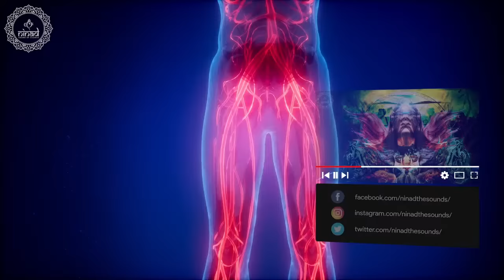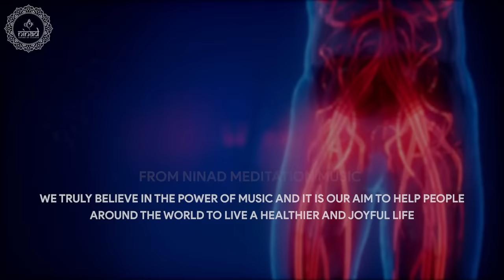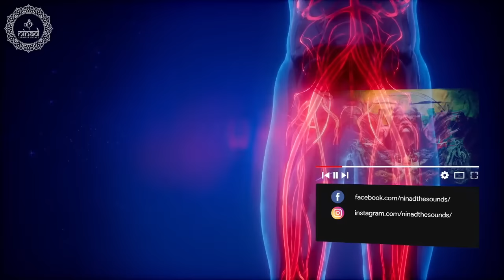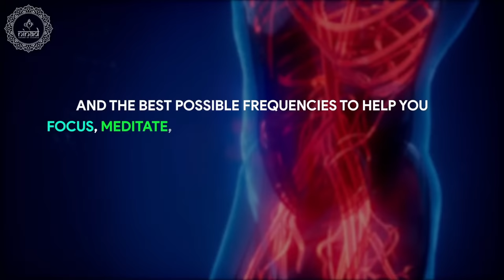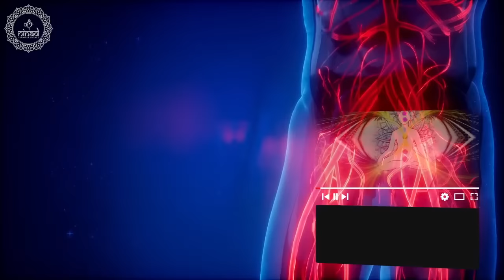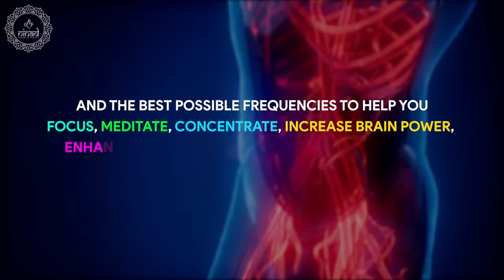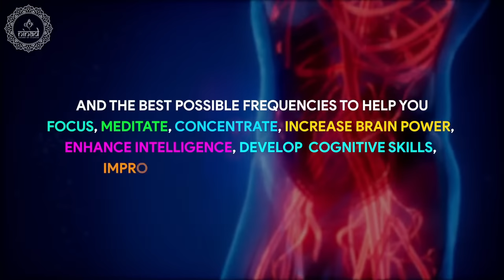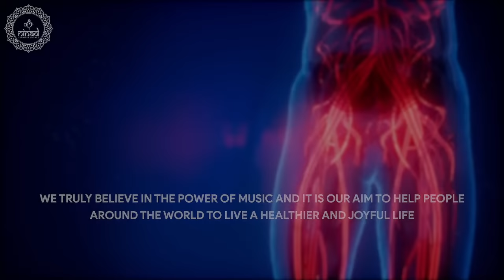Boost Your Blood Oxygenation | Circulate Oxygen Level in The Body | Music to Raise Oxygen Levels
Be mindful, feel relaxed and listen this healing music sessions to perform best diaphragmatic breathing exercise without any strain and in mind. Using diaphragmatic breathing method, helps to improve your efficiency on oxygen intake, it expands your breath range you will experience increased lung capacity over time and be able to boost your blood oxygenation. Circulation of blood oxygen level in the body is vital it helps energize brain activity, improves concentration, reduces stress, calms anxiety, ease headaches, lowers mood swing and sleep apnea, strengthens the immune system, detoxes your blood, prevents agitation, low drives and disconsolate thoughts for better health, wellbeing and endurance.

Original Track Name:- Raise Your Central Nervous System
Music Scored & Arranged By: Suraj Bista